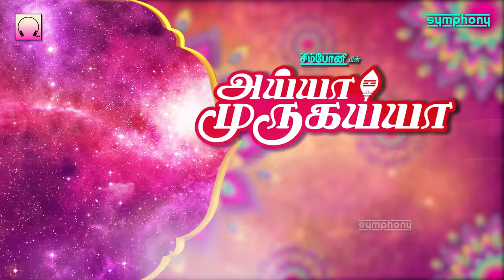அய்யா முருகய்யா | டி.எல்.மகாராஜன் முருகன் பாடல்கள் | Ayya Murugayya | T.L.Maharajan murugan songs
முருகன் சிறப்பு பாடல்கள், தமிழ் பக்தி பாடல்கள், டி.எல்.மகாராஜன் இசையமைத்து பாடிய | அய்யா முருகய்யா |
பாடல்கள்: பாம்பன் பாபா
தயாரிப்பு மேற்பார்வை: ஸ்ரீஹரி
தயாரிப்பு: சிம்போனி ரிகார்டிங் கம்பெனி
Lyrics: Pamben Baba
Executive Producer: Srihari
Produced by: Symphony Recording Co.,

0:00 Murugan Kaiyil | முருகன் கையில்

6:51 Kandhanai Kanave | கந்தனை காணவே

14:07 Murugaiyya Kandhaiyya | முருகய்யா கந்தையா

20:37 Arul mugham | அருள்முகம்

25:06 Chuttri Chuttri | சுற்றி சுற்றி

30:42 Thaipasa Unarvodu | தாய்ப்பாச உணர்வோடு

37:52 Bathumalai Vazhkindra | பத்துமலை வாழ்கின்ற

42:58 Kumbittu Kumbittu | கும்பிட்டு கும்பிட்டு

49:03 Pal Kavadi | பால் காவடி

55:10 Thaiyya Thaiyyathom | தைய்ய தைய்யத்தோம்

This album Ayya Murugaiyya was released by Symphony Recording Co. in the year 1999 catalogue number SYM CD 1153 Sung &  Music by  T.L.Maharajan Lyrics by Pamben Baba

Listen to Kandha Sashti Kavacham full 3D click here | கந்த சஷ்டி கவசம் 3D தினமும் கேளுங்கள் இங்கே அழுத்தவும்